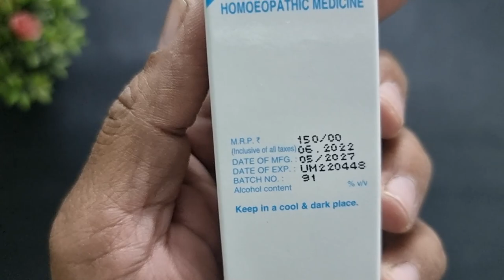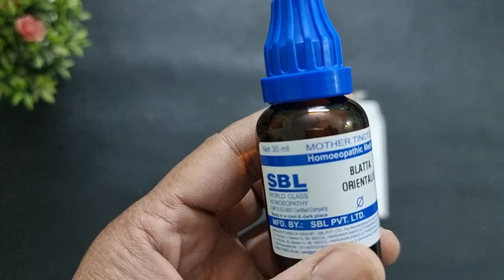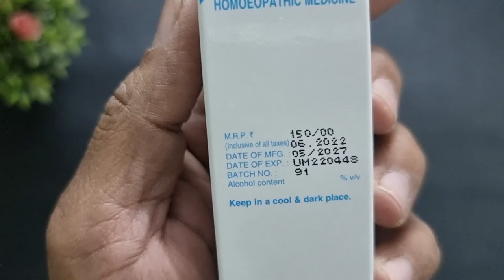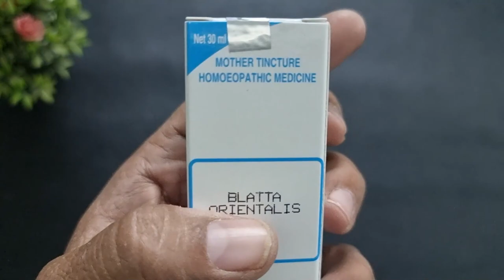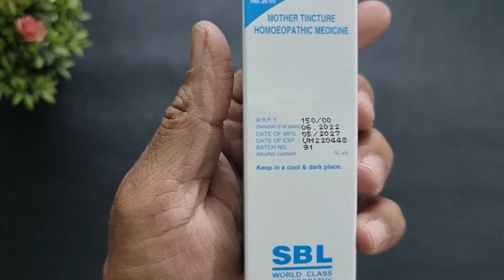Blatta Orientalis Mother Tincture Q Uses, Benefits, Dosage, Side Effects | Sbl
Blatta Orientalis Mother Tincture is a homeopathy medicine. This drug is extracted from cockroach. It was invented accidentally when a patient suffering from asthma consumed a tea in which cockroach is infused. It has various health benefits and is effective in treatment of respiratory infections like asthma and chronic bronchitis and bronchiolitis.